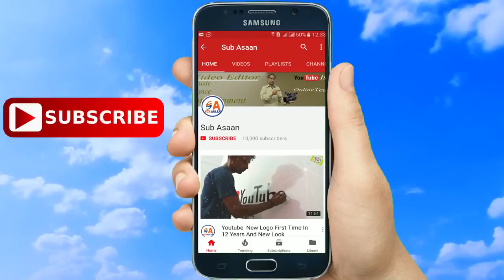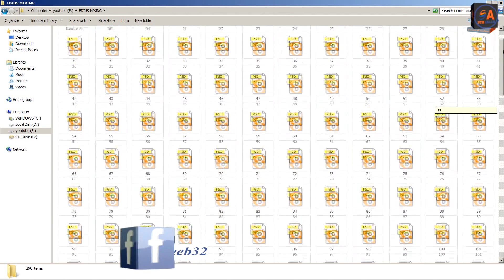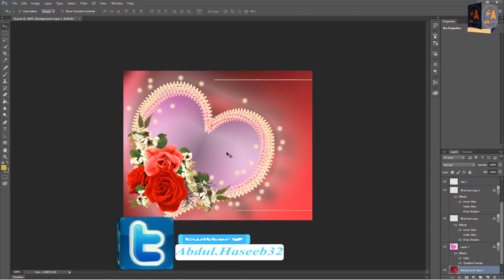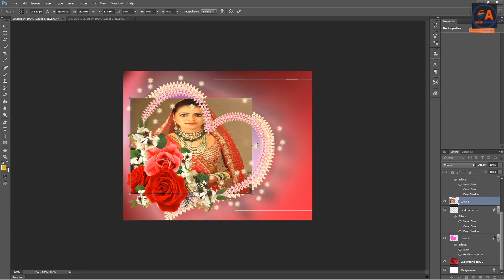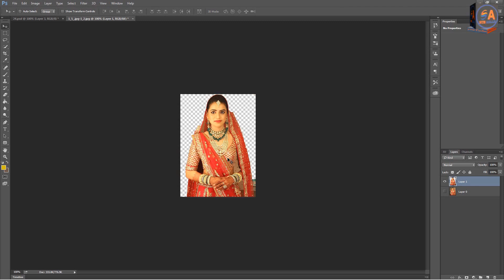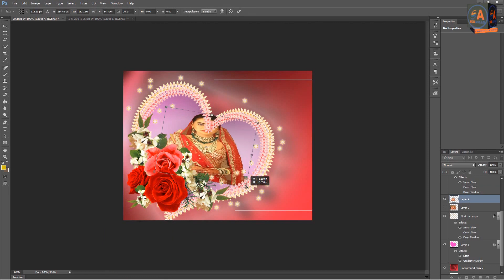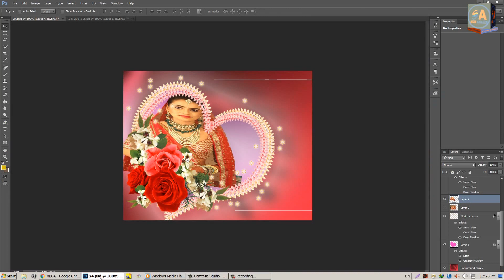How To Use Psd Files In Photoshop